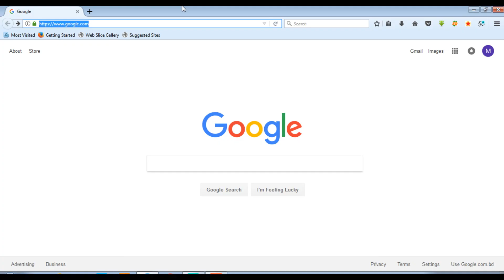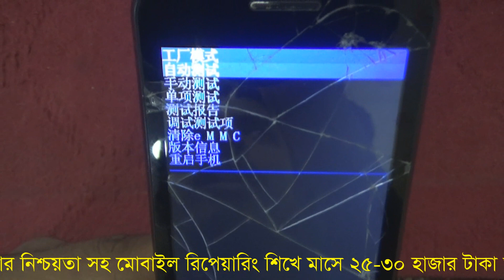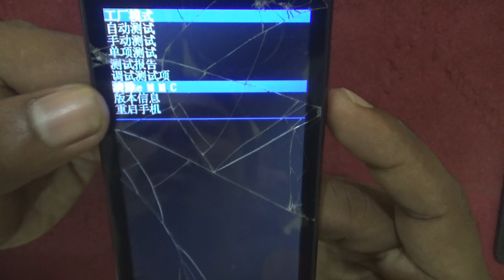মোবাইল ফরম্যাট করার সময় চাইনিজ ভাষা চলে আসলে English করে নিন | Convert Chinese to English Language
আমি পিয়াল মাহমুদ (দানিছ) Brahmanbaria / ব্রাহ্মাণবাড়িয়া Bangladesh / বাংলাদেশ থেকে | আমার Imo নাম্বার ভিডিও গুলো ভালো লাগলে, আমার এই চ্যানেলটি " Subscribe + Like + Share " করে সবার কাছে ছড়িয়ে দিন, যেন বাংলাদেশের মোবাইল রিপিয়ারিং বিষয়ে কাজ করার আগ্রহী সকল ছাএ ভাইয়েরা আমার এই ছোট ছোট কাজ গুলি দেখে কিছু হলেও শিখতে পারে। ধন্যবাদ সবাইকে ভিডিওটি দেখার জন্য।